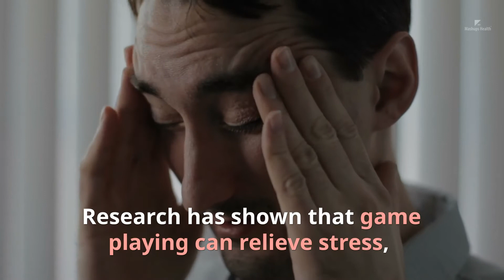WHO Just Classified 'Gaming Disorder' as a Mental Health Condition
The World Health Organisation has added "gaming disorder" to the list of mental health conditions.
The addition will appear in the new version the International Classification of Diseases (ICD), the WHO's standardized list of diseases and other medical conditions used by countries around the world, which was released on Monday.
Definingbehaviorss like gaming as addictive or as mental health conditions is still controversial.
Figuring out the degree to which playing games is harmful (or helpful) is all about context, according to Bruce Lee, an associate professor of international health at the Johns Hopkins Bloomberg School of Public Health.
Research has shown that game playing can relieve stress, improve problem-solving abilities, and enhance traits like eye-hand coordination.